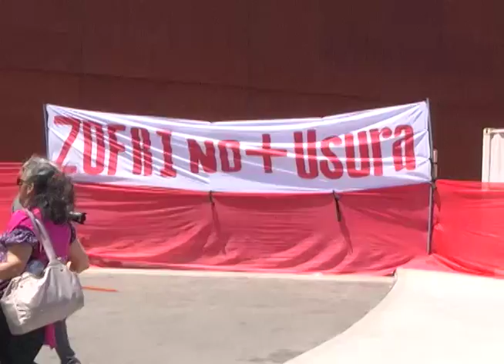CONTINÚAN PARO DE TRABAJADORES Y USUARIOS DE ZOFRI